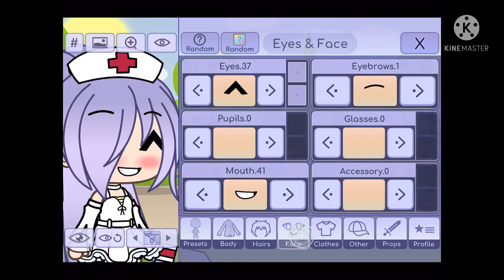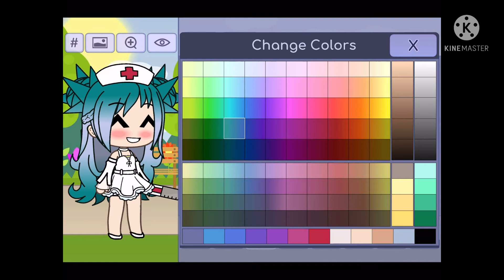Can you help me find out what happened at the end it’s spooky